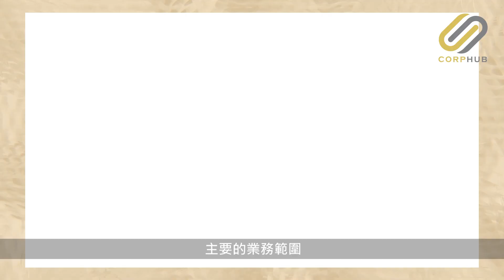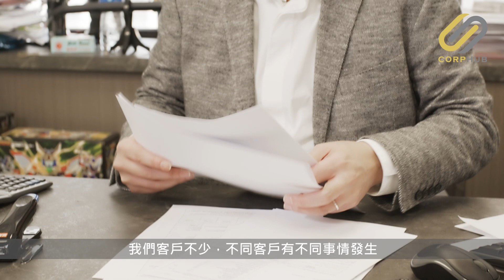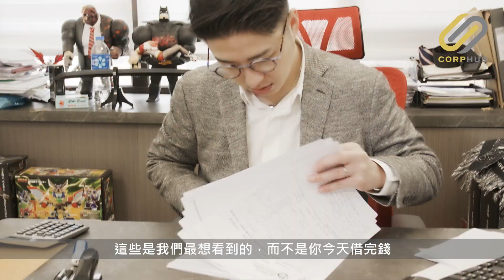【CORPHUB】團隊銀行背景出身 打破借貸負面印象 — 專訪保力有限公司創辦人楊國榮 Alvis Yeung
銀行放款有大量掣肘，財務公司則能提供部份銀行無法做到的貸款服務，彈性較大。
保力有限公司（Bosonic Limited）為持牌放債人機構，業務範圍包括物業按揭和私人貸款。創辦人楊國榮（Alvis）表示，財務公司的優點在於批核快、按揭成數較高、文件入息要求較低等：「銀行收緊按揭，自 2010 年底按揭成數一律降至五成，財務公司則能做到八、九成，幫助準業主捉緊時機上樓。」

香港最優秀服務大獎 (HKMOS) 2022現已接受提名！